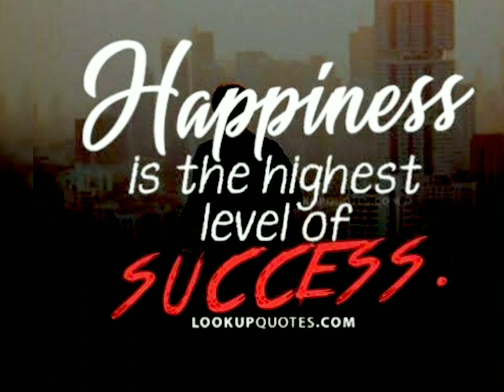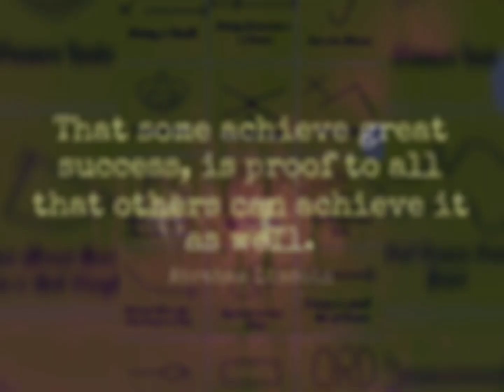Yamashita Treasure signs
👉I'm glad to know your thoughts, suggestions, opinions, and your concerns.

I MADE THIS VIDEO FOR EDUCATIONAL RESEARCH PURPOSES.